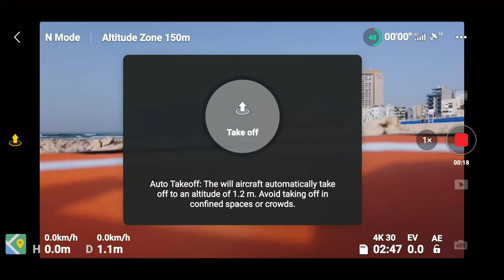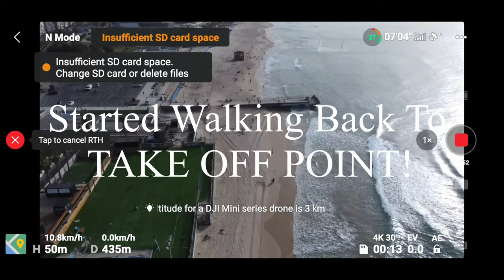Dji Mini 2 | Firmware 01.02.0100 & Dji Fly APP v1.2.2 | Range Test | Same Spot | Is It Any Better?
Hello Friends,
So My Friends after the update, I am taking the Mini 2 for a range test
Lets see how well it does